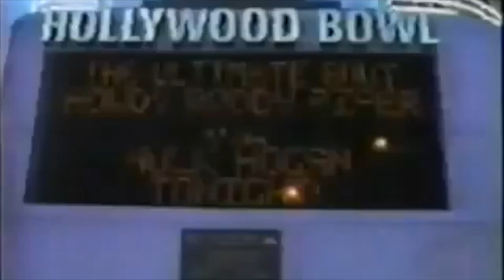Roddy Piper - I'm Your Man (guest wrestlers on TV)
This is a really bad song/video from the 80's by wrestler and actor Rowdy Roddy Piper called "I'm Your Man".

I have left snippets of the original video but mostly its featuring guest appearances by pro wrestlers on TV shows from the 1970's through to today. All the clips are from TV shows, not from movies.

The appearance of wrestlers can really pop a show's ratings compared to other guest stars, as they bring in a new audience. The Rock's appearance on that 70's show was a prime example.

clips include
Goldberg on the Goldbergs
Andre the Giant on the Fall Guy
Stone Cold Steve Austin and Stacy Keibler on Chuck
Stacy Keibler on Blue Mountain State
Rena Mero (Sable) on Relic Hunter
Kevin Nash on Sabrina the Teenage Witch
Triple H on Bernie Mac
John Cena on Hannah Montana
Randy Savage, Hulk Hogan, and Sting all on Walker Texas Ranger
Kane and Batista on Smallville?
Shawn Michaels on Pacific Blue and Baywatch
The Undertaker on Poltergeist (not much of a stretch)
Triple H on Pacific Blue
Dusty Rhodes on Burke's Law
The Big Show Paul Wight on Star Trek Discovery
Steve Austin on Nash Bridges
C.M. Punk on Heels and on Mayans M.C.
Scott Steiner and Booker T on Charmed
Roddy Piper and Cpt. Lou Albano on Super Mario Bros.
Bret Hart on Mad TV
Giant Gonzalez on Baywatch
Edge on Haven and Vikings
Bret Hart on Lonesome Dove
Hulk Hogan, Ricky Steamboat, Cpl Kirchner, British Bulldog, and Rick McGraw join Mr. T on the A-Team
Lita on Dark Angel
King Kong Bundy on Married With Children
Becky Lynch on Billions
Sasha Banks on the Mandalorian
several stars on the Arrow
Roddy Piper on It's Always Sunny in Philadelphia
Chyna in Alien Fury, 3rd Rock From the Sun, and Relic Hunter (she had a unique look for sure)
The Rock on Star Trek Voyager (with Jeri Ryan)
The Rock and Ken Shamrock on That 70's Show
Billy Gunn on Sabrina the Teenage Witch (Sabrina meets the Ass Man)
Mick Foley and Vader on Boy Meets World